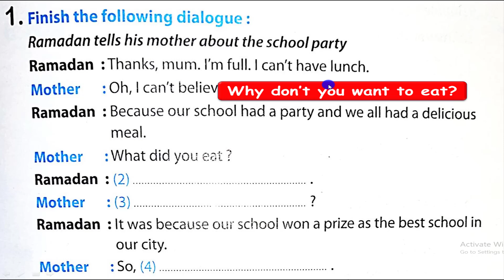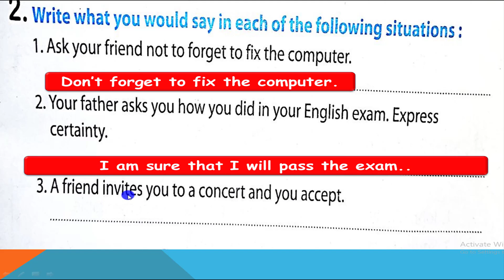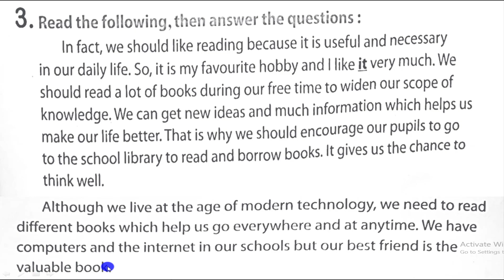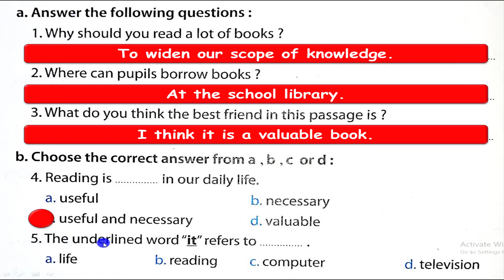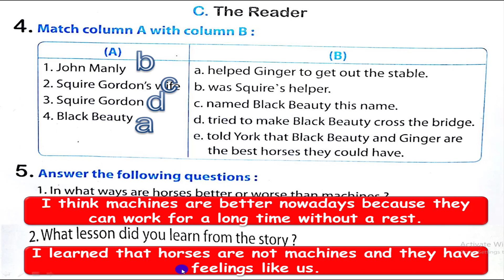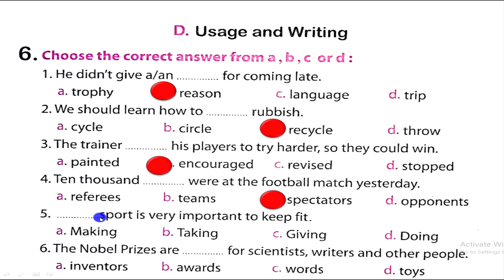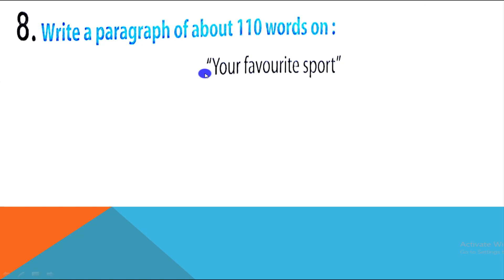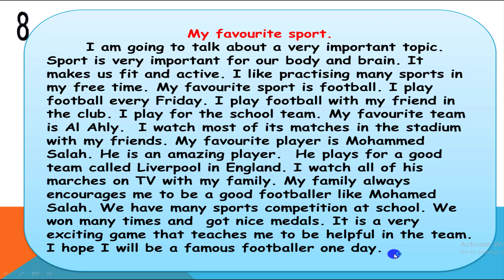sample test 14 /المراجعة النهائية /المعاصر/ انجليزي ثالثة اعدادي / تيرم اول 2021 /الامتحان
sample test 14/المراجعة النهائية /المعاصر/ انجليزي ثالثة اعدادي / تيرم اول 2021 /الامتحان العاشر الاول#انجليزي اعدادي الشهادة-الاعدادية
حل و شرح   المراجعة النهائية  لغة انجليزية الصف الثالثة الاعدادي  التيرم الاول
sample test 14/المراجعة النهائية /المعاصر/ انجليزي ثالثة اعدادي / تيرم اول 2021 /الامتحان الاول#انجليزي3اعدادي الشهادة-الاعدادية
 امتحانات المعاصر
الشهادة الاعدادية
الصف الثالث الاعدادي